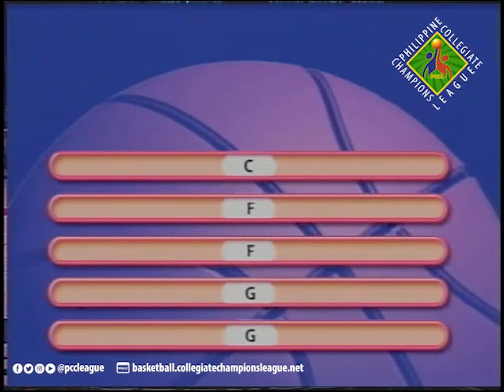2008 PCC Elite Eight Letran Knights vs FEU Tamaraws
Watch classic games of PCCL National Collegiate Championship over the past years.

2008 PCC Elite Eight - Letran Knights vs FEU Tamaraws (December 3, 2008)

(Video courtesy of Solar Sports, former PCCL broadcast partner)